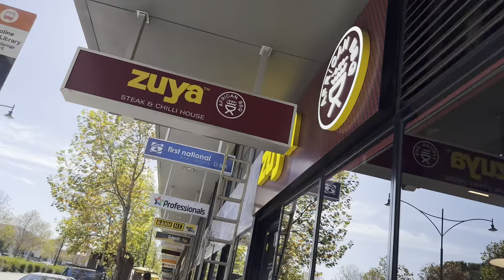Zuya African BBQ Melbourne ( Caroline springs )@Zuya BBQ